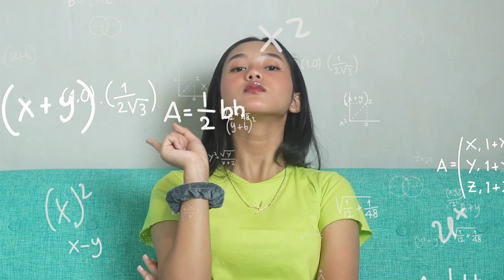BESTIE KAMU COCOK GAK NIH SAMA ZODIAK KAMU I ZOKEY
Zokey kali ini akan membahas kalo kamu punya bestie di Masing-masing Zodiak. Kira-kira sifat dan responnya gimana yah?. Tonton kelanjutannya hanya di Jwara Creative.

EXECUTIVE PRODUSER : JWARA CREATIVE
PRODUCER : MAY SULASTRI
CAMERA PERSON : VERRY VERDIYANA
EDITOR : VERRY VERDIYANA